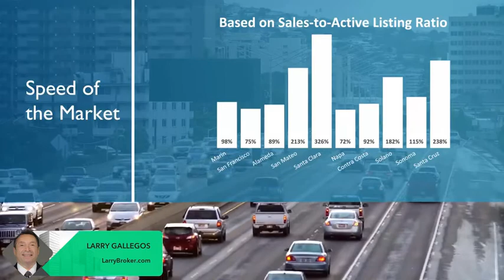Newark, CA. Market Update